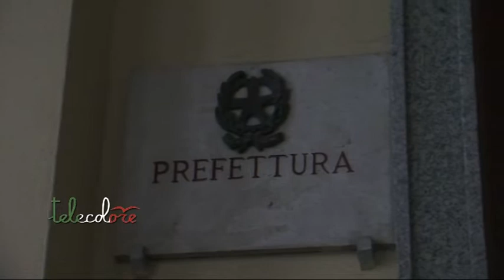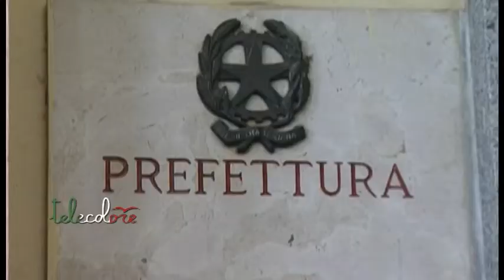Prefettura di Salerno, in arrivo Francesco Russo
Cambio della guardia alla Prefettura di Salerno. Nelle prossime settimane Salvatore Malfi lascerà il posto al napoletano Francesco Russo. (070718 Giancarlo Frasca)